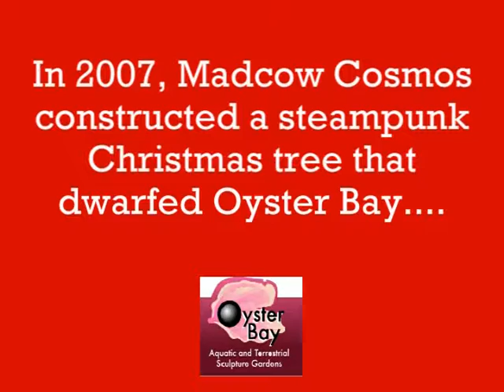Christmas 2007 at Oyster Bay